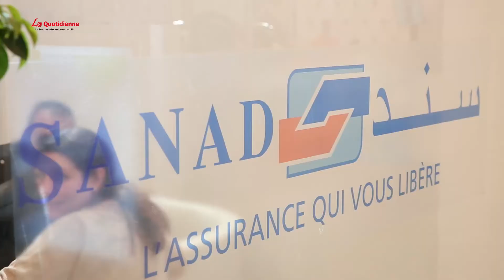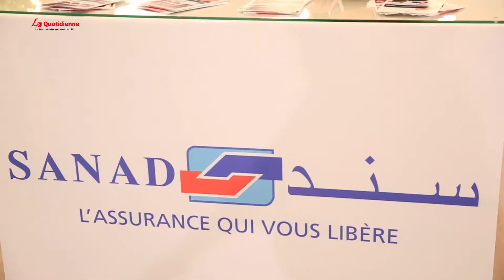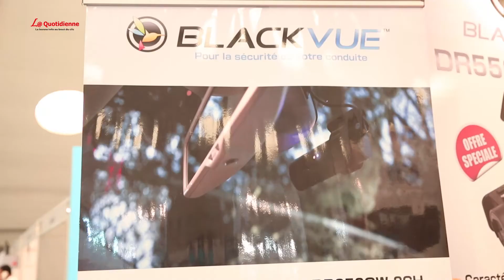La quotidienne du Salon de l'auto d'occasion 02 (Dimanche 7 juin 2015)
Au sommaire de cette deuxième "Quotidienne du salon de l'auto d'occasion", une interview avec Abdelilah Laamarti, Directeur général de Sanad, sponsor officiel du Salon. Le coup de coeur est réservé à Waycam, une PME spécialisée dans la distribution des caméras de sécurité embarquées.